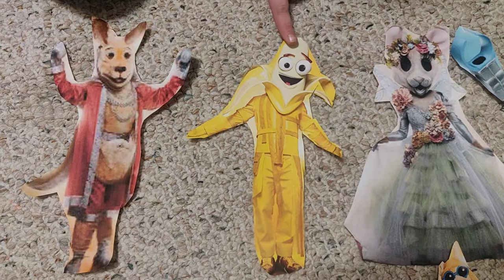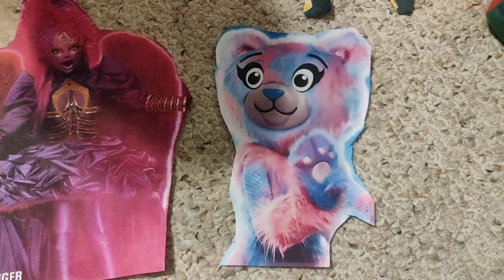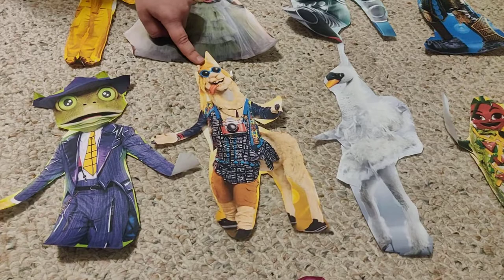Ethie Introduces the Masked Singer Season 3 Characters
Ethie shows off the contestants on this seasons Masked Singer.